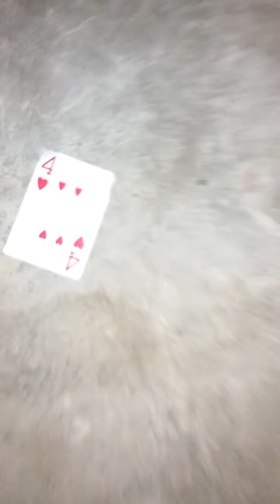I GOT POSSESED